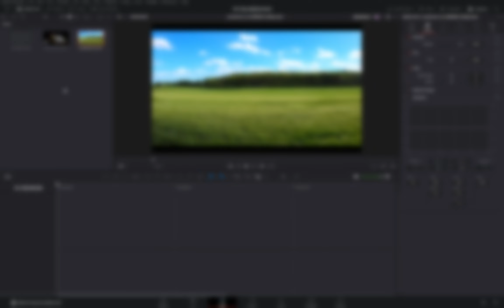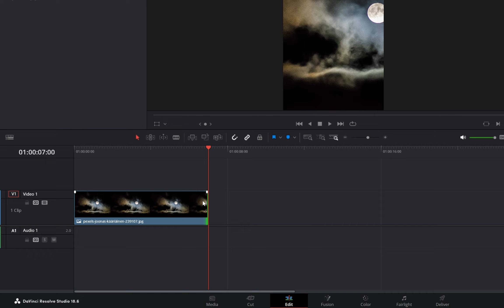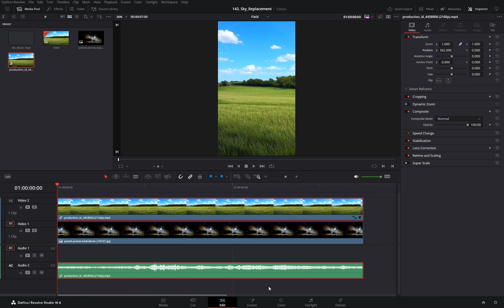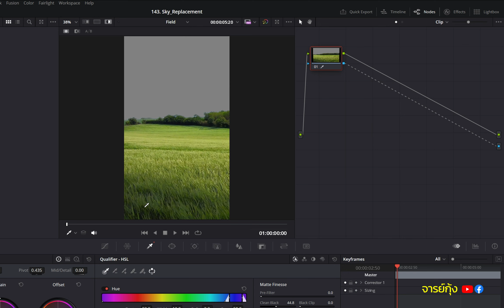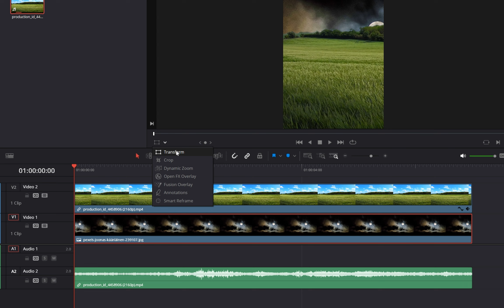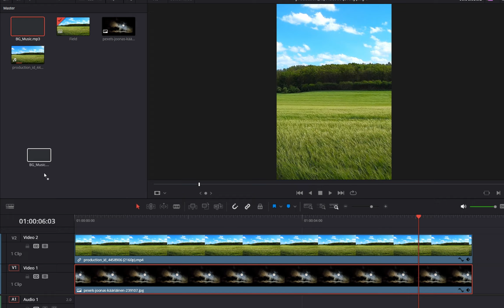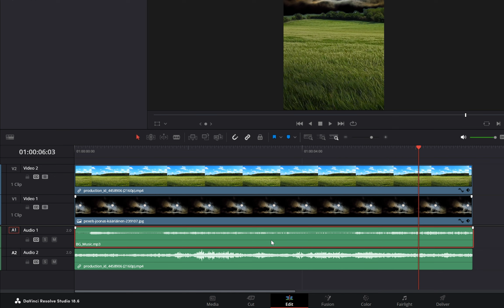เปลี่ยนท้องฟ้าแบบง่ายๆ ด้วยโปรแกรม DaVinci Resolve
ถ่ายวิดีโอมาแล้ว ท้องฟ้าในคลิปมันไม่สวย เราสามารถเปลี่ยนได้เองแบบง่ายๆ ด้วยการใช้เครื่องมือ Qualifier ในโปรแกรม DaVinci Resolve ครับ

เพื่อไม่ให้เป็นการพลาดคลิปการสอนใหม่ๆ อย่าลืมกดติดตามที่ Facebook Page ด้วยนะครับ

โปรแกรม DaVinci Resolve เป็นโปรแกรมตัดต่อวิดีโอระดับมืออาชีพที่มีความสามารถมากมายไม่ว่าจะเป็น จัดการไฟล์ ตัดต่อ ย้อมสี ทำ Motion Graphic มิกส์เสียง ได้ครบจบในที่เดียว และที่สำคัญเราสามารถไปดาวน์โหลดมาใช้งานกันได้ฟรีๆ